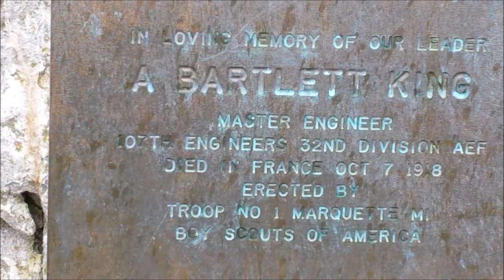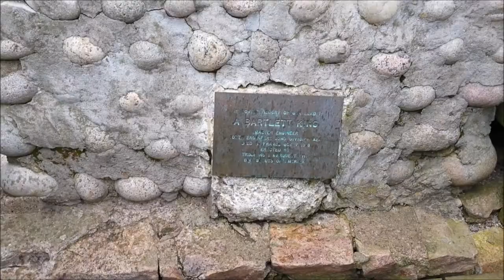Hiking Up Hogsback & Sugarloaf Mountains ~ Marquette Michigan